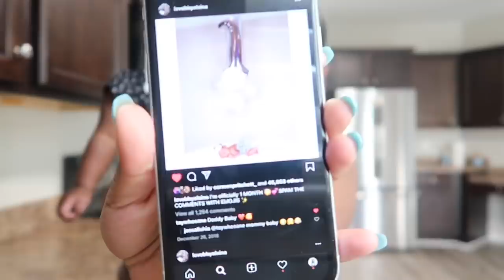IM DONE WITH YOUTUBE...